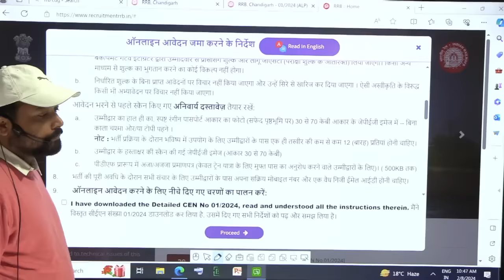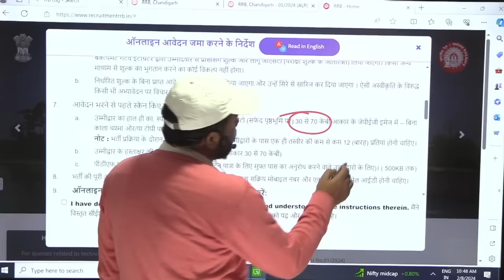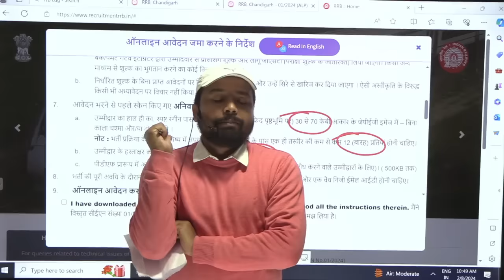ALP 2024 Photo के लिए सावधान By-Er. Sk jha sir